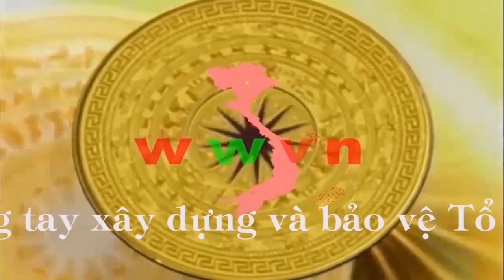2.051 (3) Nhớ lại và suy ngẫm P1 | Bùi Thanh Liêm | Nguyên Trung đội trưởng, cán bộ CQ huấn luyện